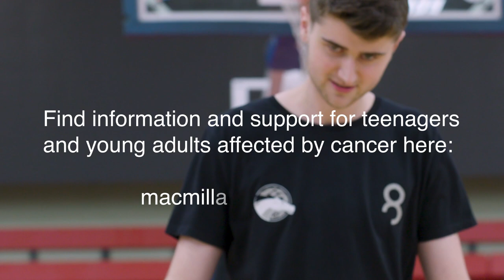Cancer and fatigue as a teenager – Ellis' story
Ellis was diagnosed with acute lymphoblastic leukaemia at 16 years old. Fatigue made it difficult to do full days at school. He also had to give up basketball, his favourite sport. Ellis' treatment affected his immune system. This meant he had to limit his activities to reduce his risk of infection. He talks about making changes to his active lifestyle and staying positive.

Join our Online Community to support one another, ask questions and share experiences